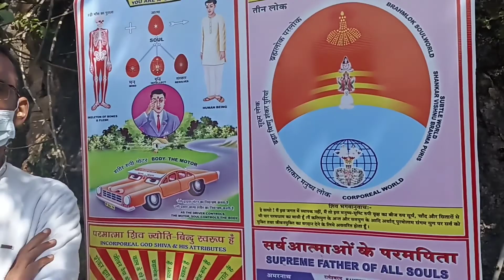first vlog shivratri special kulesver mahadev